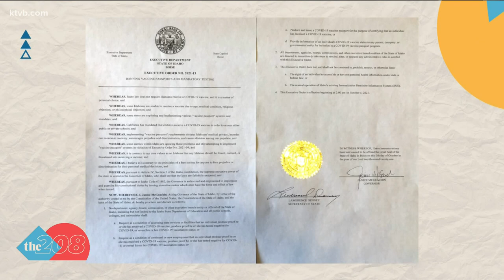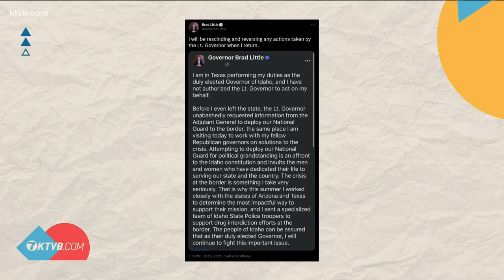Lt. Gov. McGeachin bans Idaho schools, universities from requiring COVID-19 vaccines, tests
Plus, last month, a group asked that McGeachin face civil contempt proceedings after it said she stalled rather than immediately releasing the records as ordered.